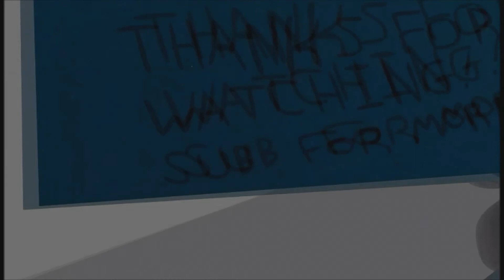Doorways: The Underworld - (Episode 5) - The Marathon Begins!